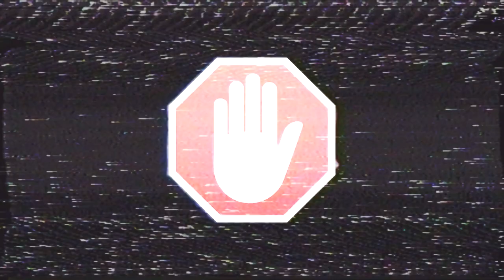Dark Souls - [#8] Квилег отведала топора :)